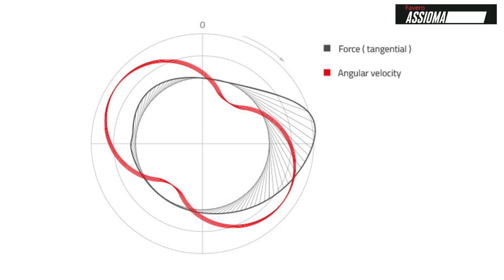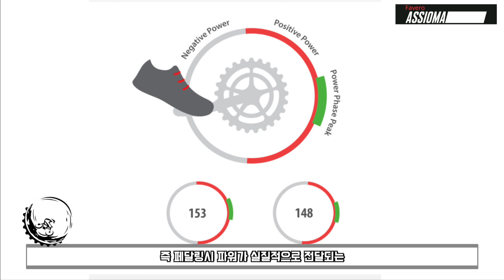이거 왜이리 인기가 많아요? / 파베로 아씨오마 듀오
[해당 영상은 파베로 본사로부터 직접 제품을 제공받아 제작되었습니다]

파베로 아씨오마를 반년정도 사용해보고
장점 딱 두가지를 뽑아서 말씀 드릴게요